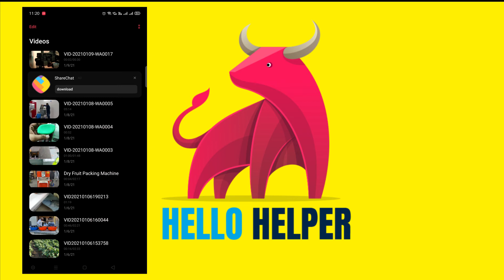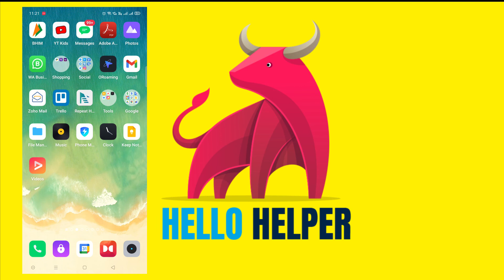How to Disable Ads on Realme Smartphones - PERMANENTLY DISABLE ADS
hello friends today we are going to learn how to stop showing ads on realme mobile, if you are using realme mobile and tide to see ads on video section then you are at the right place here i will show step by step methods to disable ads on realme phones.

What you will learn here: you will see ads settings and how to disable or stop ads.